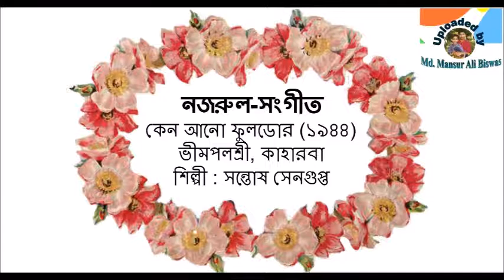Keno Ano Phula Dor (1944) : Nazrul-Sangeet : Santosh Sengupta